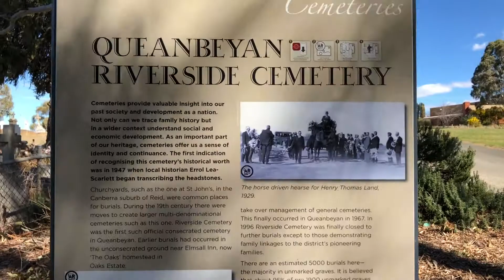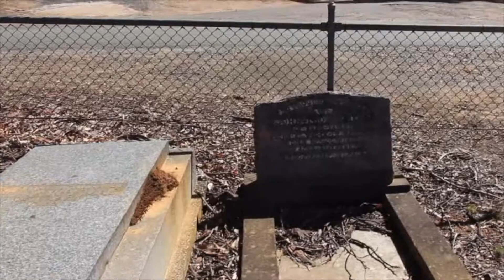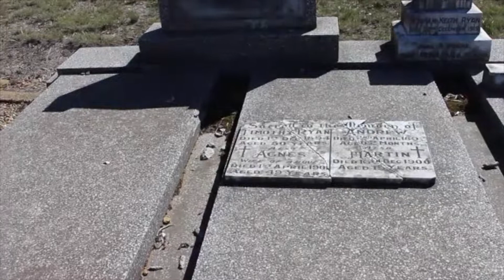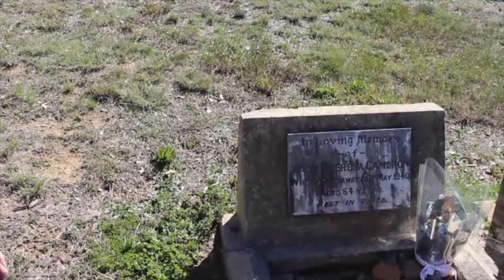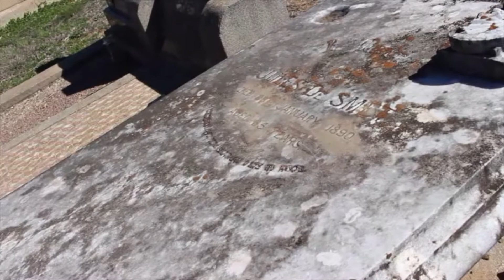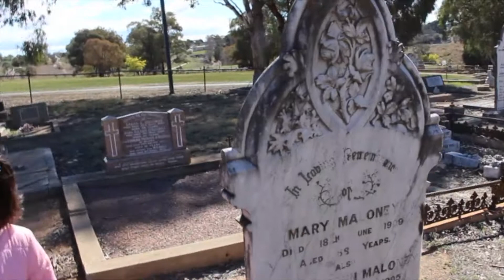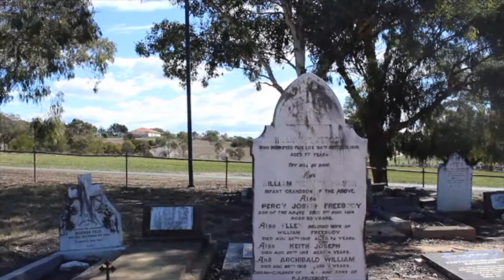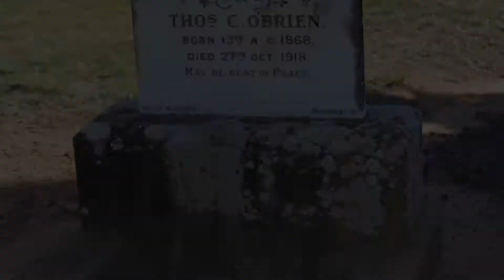A Flood Washed Bodies From Their Graves | Riverside Cemetery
Today I wander the Riverside Cemetery in Queanbeyan NSW. I've been wanting to come here for some time now. Here's a little history!!
In August 1974 the river next to the cemetery flooded and in this flood around 50 bodies were washed downstream. A search started a week later and the crew found bodies and body parts as far downstream as Lake Burley Griffin, which is roughly 12-15kms upstream. Reports the corpses made it that far were at first denied by the authorities, until a coffin lid and bodies were found floating in the lake. The number of corpses affected varies, depending on which stories you read. Some say as many as 100-200 graves were washed away. Roughly 80% of the graves have been accounted for, missing or found, but there are still some graves that haven't been identified.
I would love to come back here one evening and do a spirit box session if the viewers would like me to do so. What do you think?